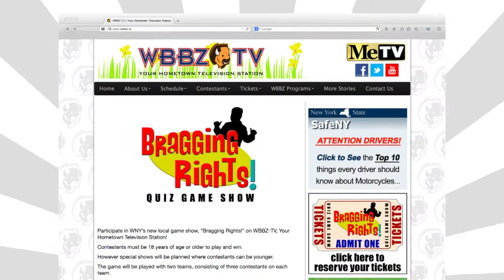Bragging Rights! - Minus Wells / The Winners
New Game Show on WBBZ-TV starts June 9th at 6:30pm